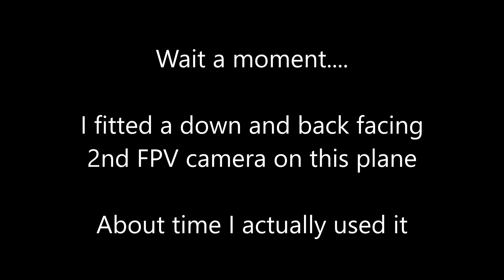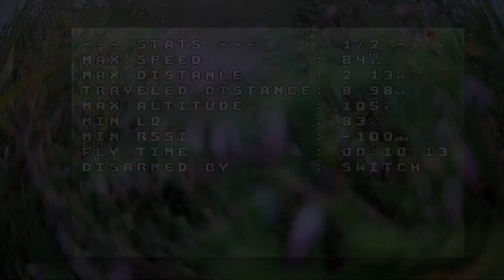A simple evening flight at Baildon Moor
Managed to get out on Tuesday evening for a couple of short flights at my favourite Baildon Moor.
The weather for the following 8 days was rain and so I just had to get a little bit of flying in.
The second flight I remembered that this ZOHD Dart 250G has a CaddX Ant points down and backwards and I had completely forgotten to try it in flight.